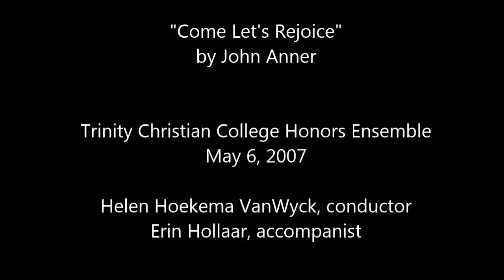Come Let's Rejoice - John Amner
Trinity Christian College Honors Ensemble
Spring Choral Concert May 6, 2007

Helen Hoekema VanWyck, conductor
Erin Hollaar, accompanist